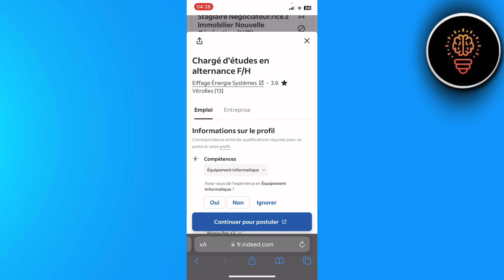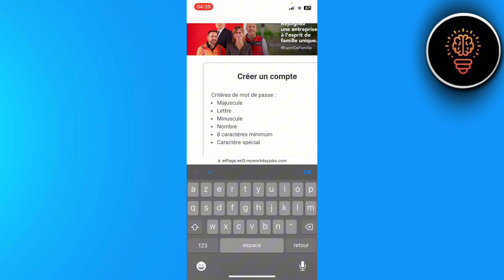Comment Postuler Sur Indeed France ( 2024 )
Dans cette video je te montre exactement Comment Postuler Sur Indeed France ( 2024 )